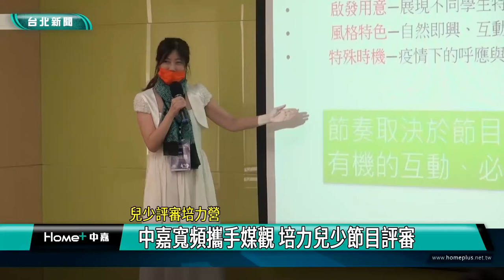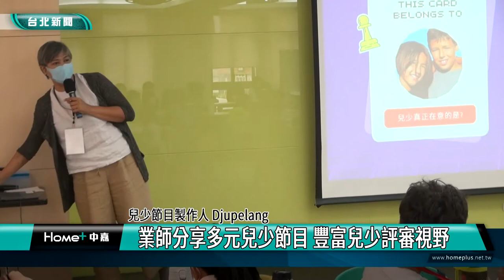媒體|兒少發聲|中嘉寬頻攜手媒觀 培力兒少節目評審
中嘉寬頻攜手台灣媒體觀察教育基金會，今年持續舉辦2022兒少評審培力營隊，共有來自全國10縣市32位的國中小與高中學生參加，媒觀邀請多位講師帶領學員認識兒少節目的特性與製作方式，讓參加的學員收穫豐富。